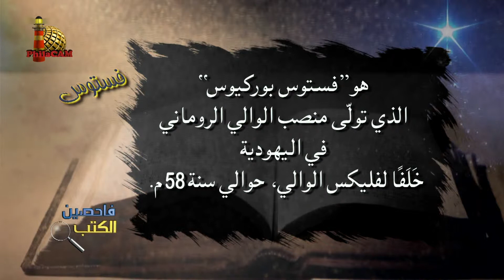من هو فستوس؟